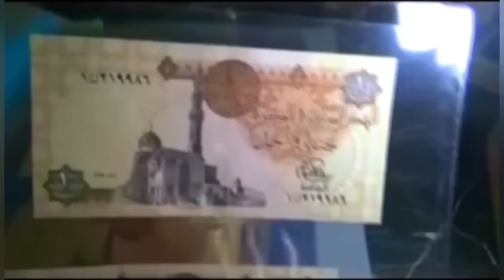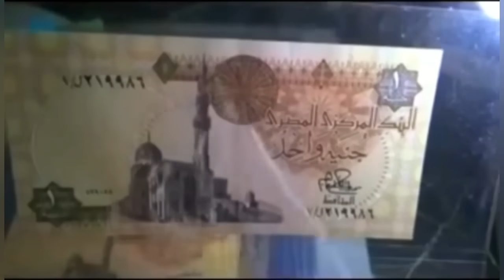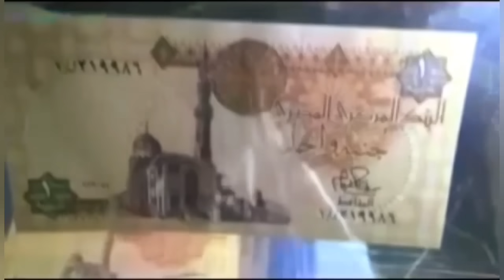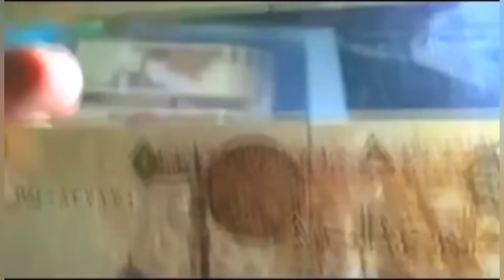سعر جنيه 1978 الاصدار العاشر من فئه || The price of the Egyptian pound, the latest issue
سعر جنيه 1978 الاصدار العاشر من فئه ال جنيه الاصدار الاخير سعر المميز للورقه الواحده
سعر جنيه
سعر جنيه القديم